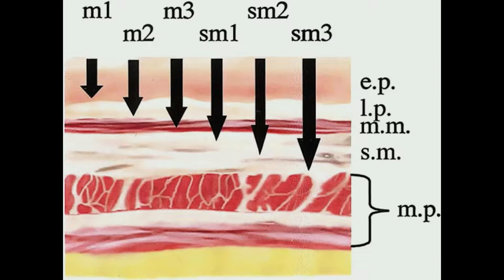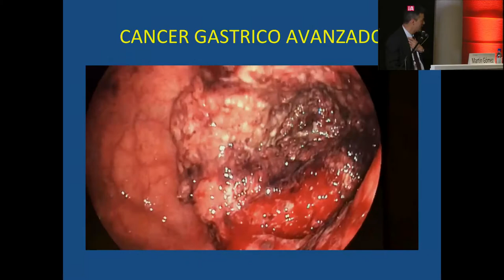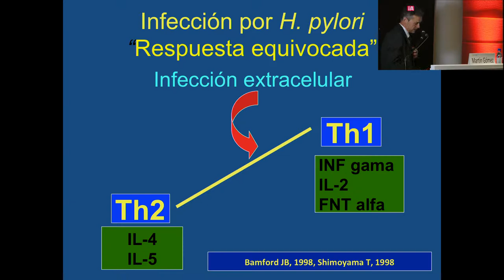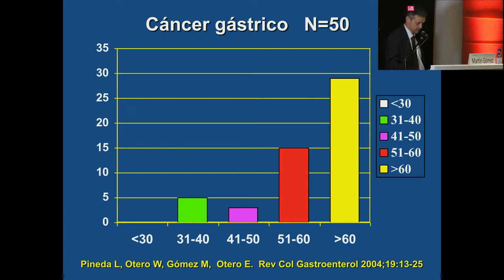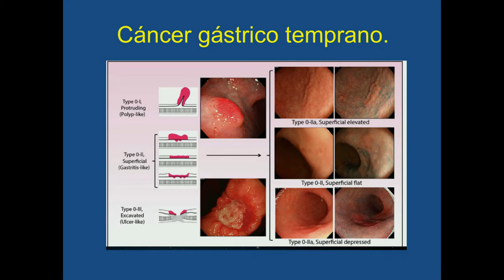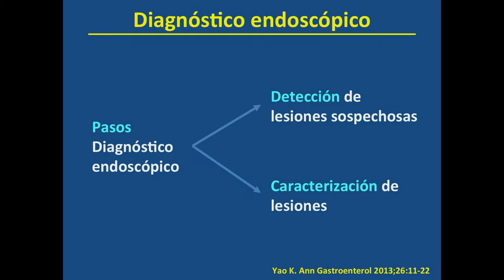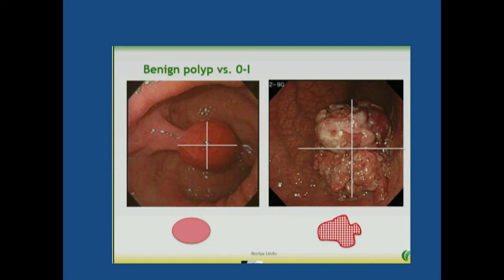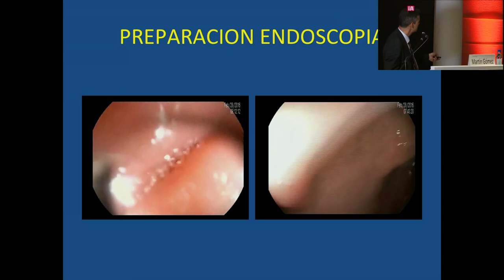Cáncer gástrico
1er. Curso Nacional de Gastroenterología de Cuidado Primario | Noviembre 18 de 2017 | Hotel Tequendama | Bogotá